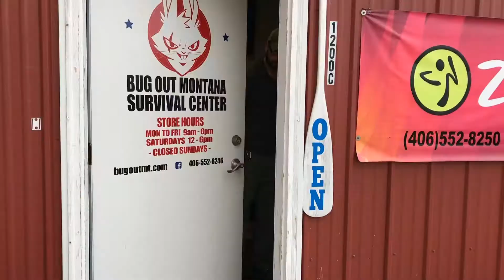Bug Out Montana Survival Center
1200 East Side Hwy Suite C Corvallis Montana
We specialize in hard use equipment and survival education.